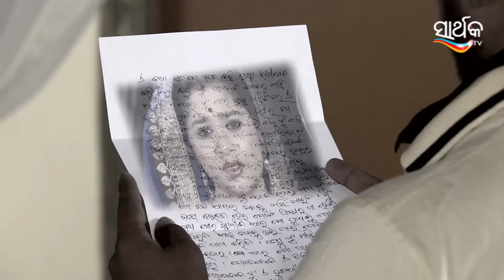Lisa ଙ୍କ ପାଇଁ Birthday Gift | To Aganara Tulasi Mu | Full Ep - 1062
In this episode, Chandan is preparing for Lisa's birthday. The family members are surprised to see Chandan's preparations. What is going on in Chandan's mind?

Show Name : To Angnara Tulsi Mu
Producer/Star Cast : Bhagaban Behera, Lipsa Misra, Chhandita, Mamta Padhi, Tushar
Episode no: 1062

To Agana Tulasi Mu is an Odia romantic family drama that revolves around a young girl, Tulsi who fights all odds for her love, Chandan. Lisa, who also loves Chandan, plots against Tulsi, to separate her from Chandan and even attempts to kills her. How will Tulasi face these challenges? Will she be able to get back to her love?

 Lisa ଙ୍କ ପାଇଁ Birthday Gift | To Aganara Tulasi Mu | Full Ep - 1062 | Zee Sarthak